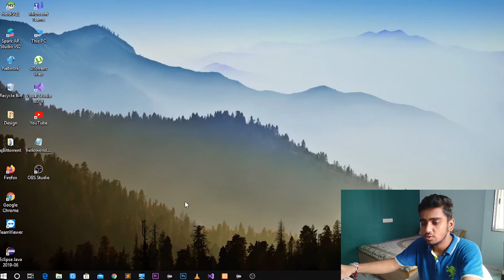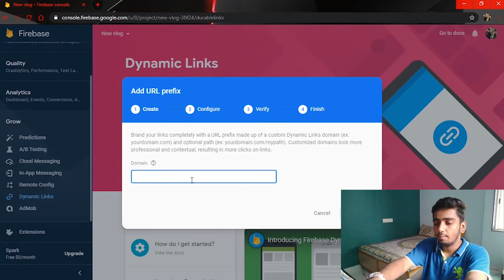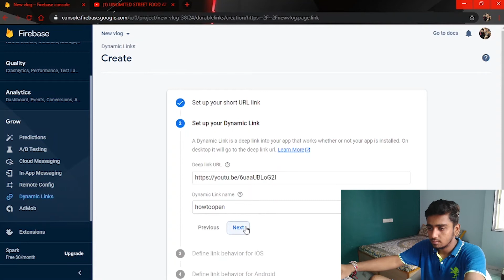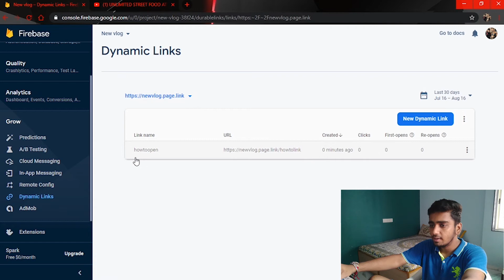HOW TO OPEN INSTAGRAM LINKS IN YOUTUBE APP | AJAY KHAVAS